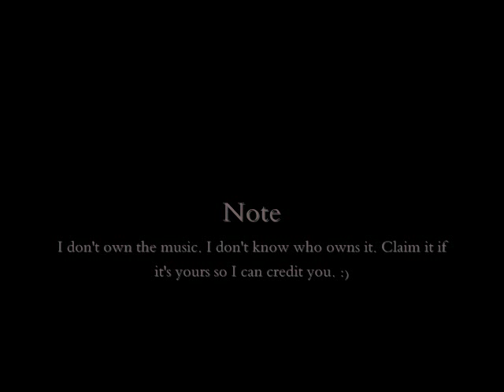Making Nosferatu's Shadow